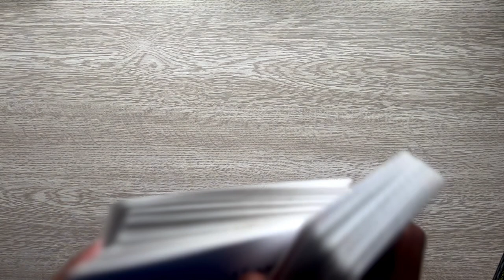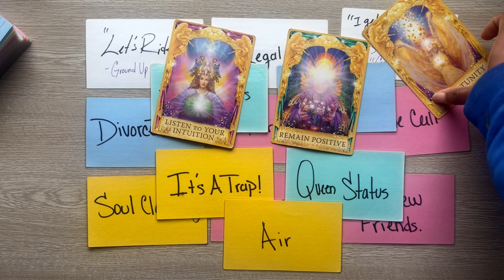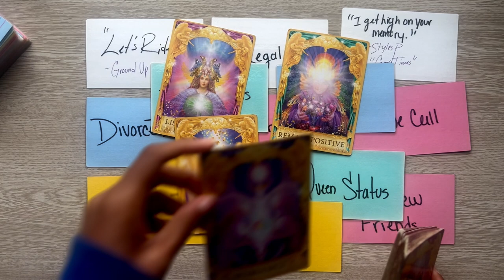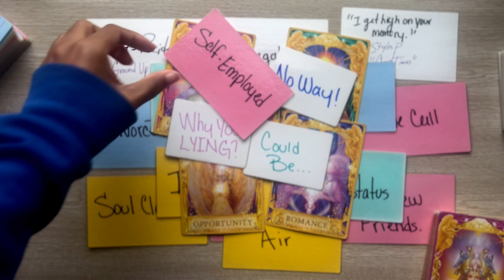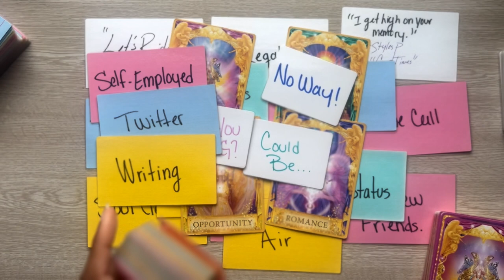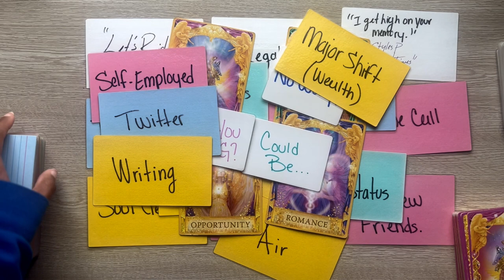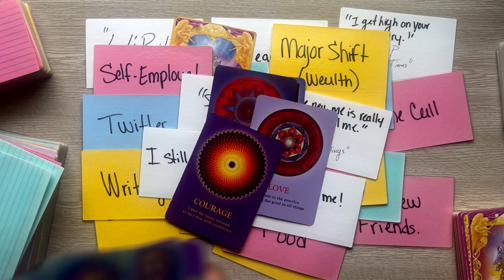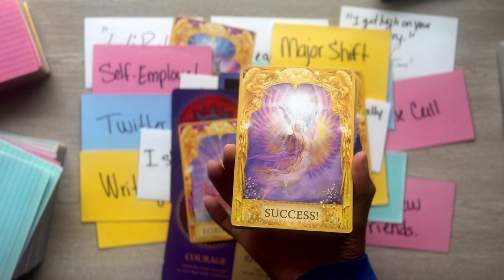Selena Gomez + Nat Wolff "Let me put you on game." | JULY 2022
HEY LOVE!💕

🌞BOOK YOUR READING WITH ME TODAY🌞

- With detail

Full Readings (RECORDED ANSWERS)
- Career & Money Reading ($40)
- Romance Reading ($40)
- With detail!

If you’re inquiring about a person please leave their name & birthday as well please.

- ALL PURCHASES ARE NON REFUNDABLE